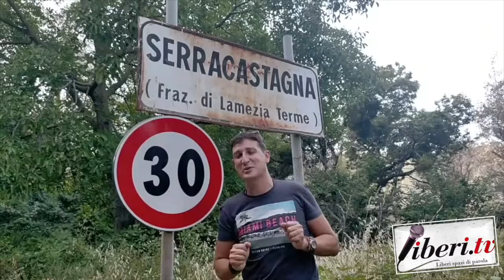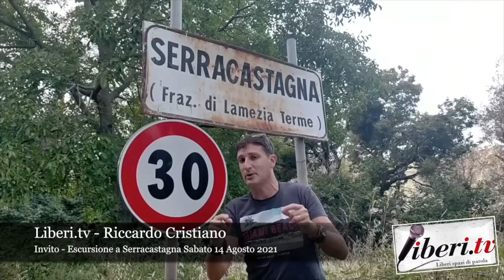Invito - Escursione da Serracastagna al Tesoro delle api - 14 Agosto 2021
Invito - Escursione da Serracastagna al Tesoro delle api - 14 Agosto 2021- A cura di Riccardo Cristiano